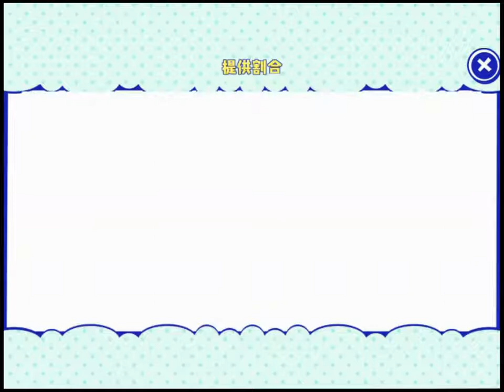おそ松さん Yokubari! NEET Island: Diamond Gacha Roll-Work Suit!Osomatsu!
This Japanese app game, also known as Shimamatsu, is no longer available to be installed.  It was released on September 18, 2017 and was discontinued on June 18, 2017.  This app game won 1st place in "Best of 2017".  This video was created for the purpose of preserving memory.

Maybe I shouldn't play another 10-roll gacha roll.  I have a habit of going straight to the gacha once I have over a certain number of diamonds.  In Hesokuri Wars, It's 500 diamonds.  In this game, it's 900 diamonds.  After this, another limited-time gacha will show up and it'll be better than this one, and I won't be able to get another 900 diamonds to play that gacha.  And then I'll be depressed after a while.  It's a vicious cycle.

Anyway, I've decided to play a gacha with the Matsus in work clothes and managed to get Osomatsu.  I also got Taiko!Ichimatsu as well as Super Detergent Osomatsu, which completes the Super Detergent set.  Osomatsu in work clothes kinda looks like the unevolved version of his suitmatsu, except that it's more navy blue than grey.  He's the kind of man who's too lazy to work, so might as well wear that suit to date people!